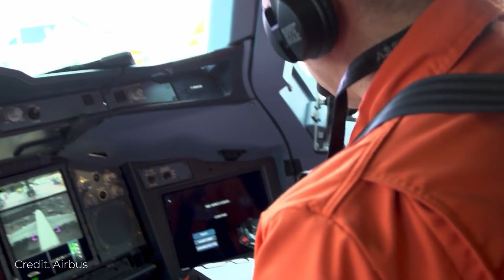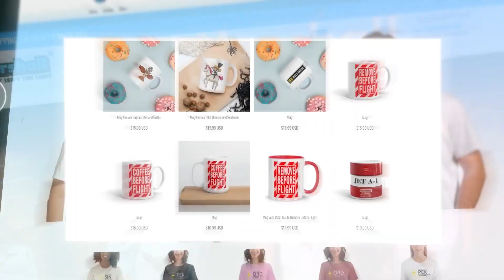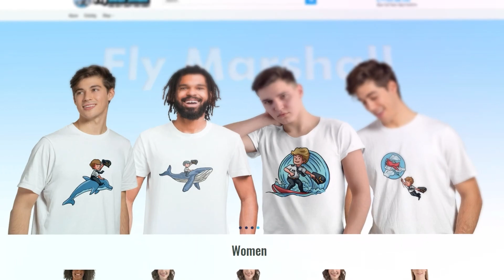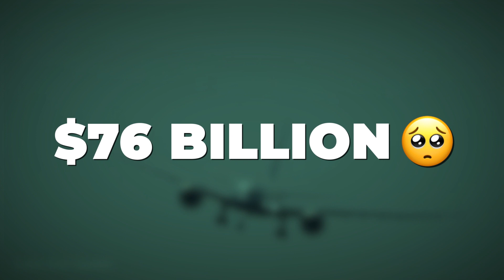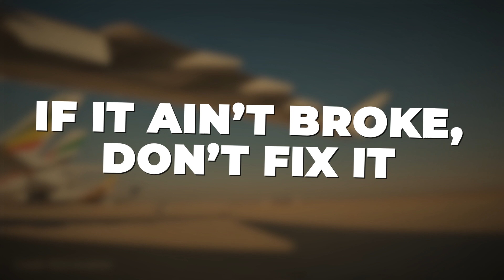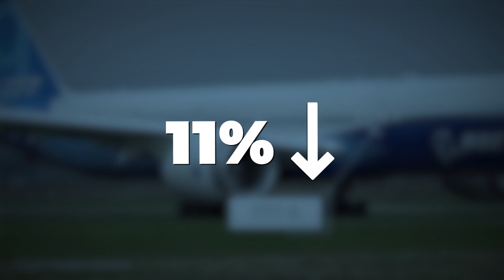Top 10 Boeing 777X Amazing Facts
Welcome to today’s video -  Top 10 Boeing 777X Amazing Facts.

Join us as we explore this amazing jet from Boeing and explore its awesome power and top 10 facts that will blow your mind. Not just another Top Gun beach scene, this video will show you the awesome features of the B777.

So, watch the video till the end let us know you thoughts in the comments.

Big thank you to sources and contributors to this video.

Credits:

Airbus
Akino33 Aviation Video Channel
Aviation International News
Boeing
Boeing 777X
BSL Planespotter
CNET
Ewout ter Hoeven
HD Melbourne Aviation
Jonathan Keith
Josh Rawlin
LOT Polish Airlines
MT Aviation Photo & Film
MUC-Spotter
NSH Aviation
ONESkyFlyer
PlanesWeekly
PnR Aviation
Portland Aviation
Sam Chui
Take Off Channel
This is Flight
TK's Plane Spotting
Topfelya

0:00 Introduction
1:18 THE BIGGEST
1:39 TWIN ENGINE BENEFITS
2:03 FUEL
2:06 ENVIRONMENTAL CONCERNS
2:18 FOLDING WINGTIPS
2:56 CHECK IT NOW
3:04 FAST SHIPPING
3:28 FOLDING WING TIPS
3:52 TAKES TWO TO TANGO
4:05 76.7 METERS
4:22 229 FEET
4:32 8730 NAUTICAL MILES
4:35 16,170 KILOMETERS
4:47 16,100 KILOMETERS
4:57 118 TON
5:01 4410 NAUTICAL MILES
5:04 8167 KILOMETERS
5:34 MULTIPLE AIRLINES
5:38 350 VERSIONS
6:08 EMIRATES MASSIVE ORDER
6:56 ALUMINUM FUSELAGE
7:27 IF IT AIN'T BROKE, DON'T FIX IT
7:31 WIDER CABIN AND BIGGER WINDOWS
8:16 162 SQUARE INCH
8:19 125 INCHES
8:28 EFFICIENCY COUNTS
9:16 WORLD RECORD